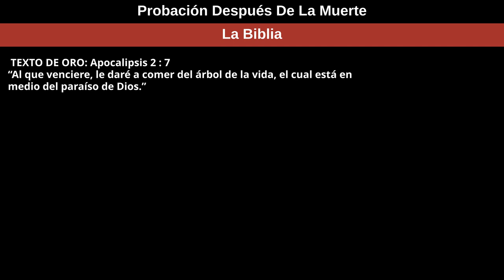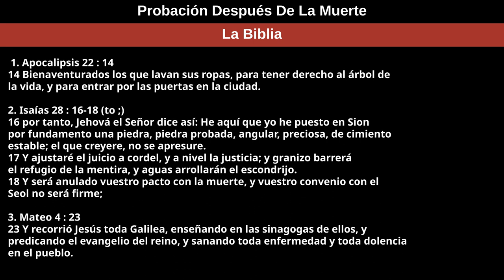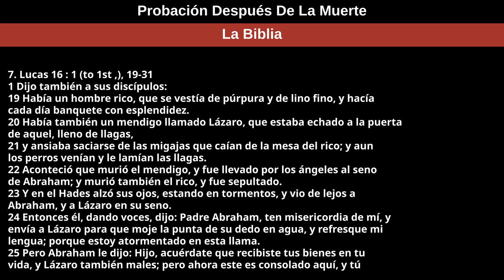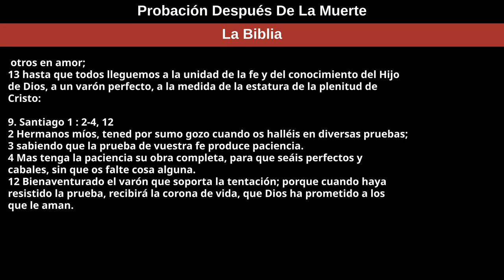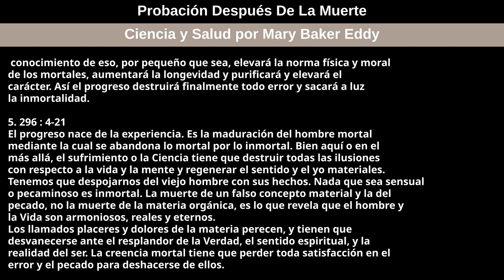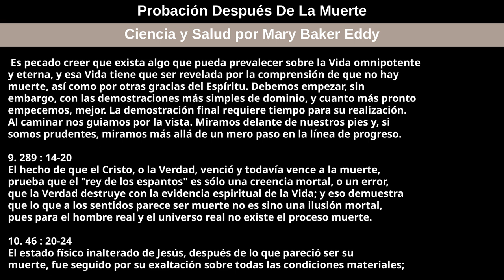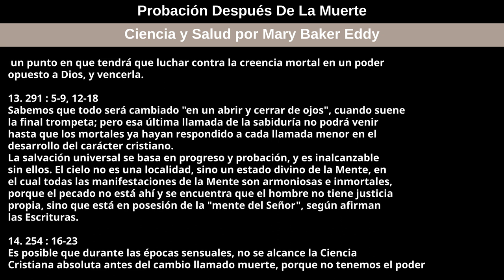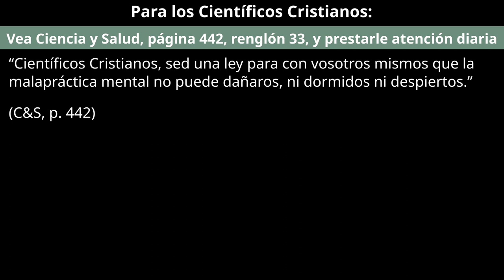22 de octubre de 2023 — Probación Después De La Muerte